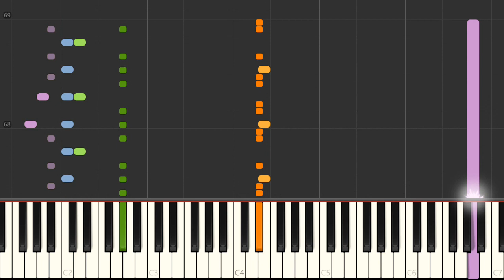Piano - SNES Adventures of Dr Franken - Underground